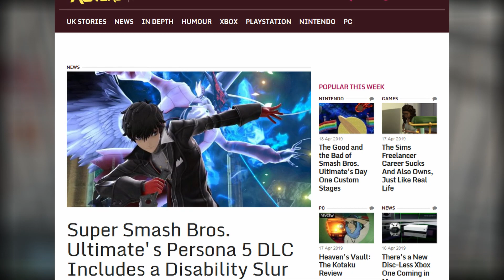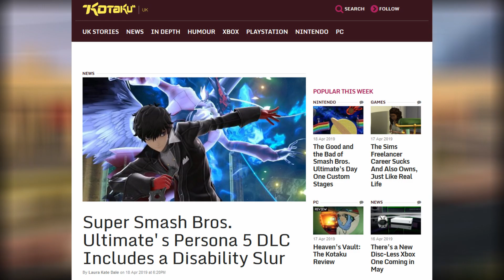Let's Talk Games Journalism